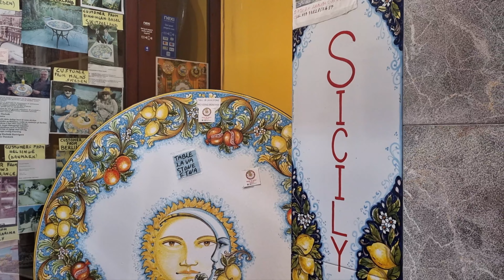Taormina, Sicily /Ancient Greek Theater / Villa Comunale / Isola Bella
Ancient Greek Theater
Taormina
Villa Comunale
Isola Bella
Mount Etna

Welcome to the Ancient Greek Theater of Taormina, one of the most remarkable historical landmarks nestled in the picturesque town of Taormina, Italy. Perched high on a hill and overlooking the azure waters of the Ionian Sea, this ancient theater is a testament to the rich cultural and artistic heritage of the region.

Built in the third century BC, this theater is the second largest of its kind in Sicily, showcasing the grandeur and architectural prowess the Ancient Greeks. Its large, open auditorium, carved directly into the hillside, has been impeccably preserved, offering visitors a unique glimpse into the past.

But it's not just the historical significance that captures the heart of its visitors - it's the breathtaking view that truly sets it apart. From the theater's seats, one can witness the panoramic vista of the stunning Sicilian coastline, the quaint town of Taormina, and the majestic Mount Etna in the distance. This juxtaposition of cultural history and natural beauty creates a truly magical atmosphere.

And the enchanting Villa Comunale of Taormina, a true oasis of tranquility and beauty nestled in the heart of this vibrant Italian town. Originally a private garden belonging to Florence Trevelyan, an English noblewoman, it was donated to the city after her death and has since been a public park that delights all who visit.

As you enter, you'll be greeted by an array of exotic plants and flowers, meticulously manicured and interspersed with charming pathways. The garden is a botanist's dream, home to a diverse range of flora that creates a riot of color and fragrance throughout the year.